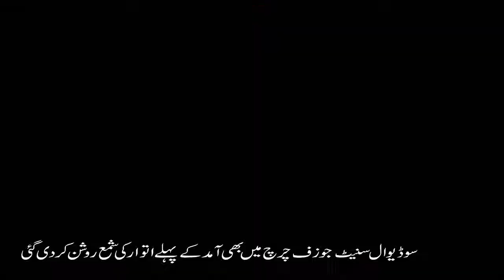A candle was lit on the first Sunday of Advent at Sodiwal St. Joseph Church as well